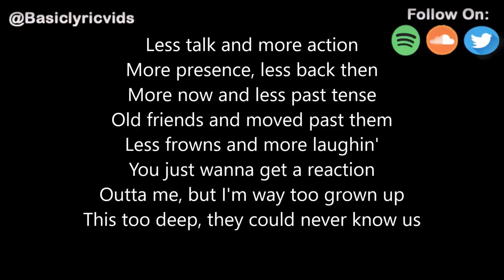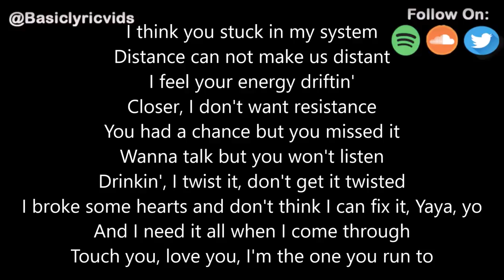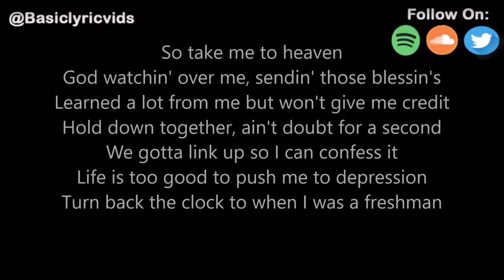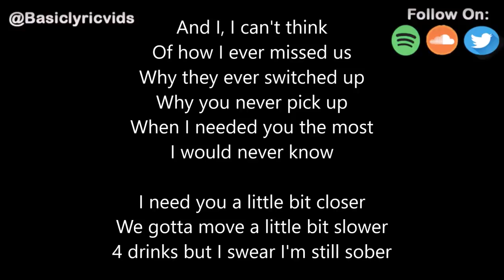Jordan Solomon - 4 Drinks (Lyrics)